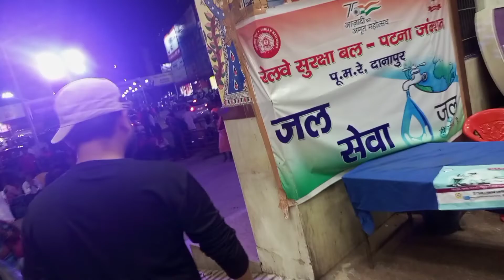Patna Railway junction | Railway station in patna 🇮🇳🇮🇳🇮🇳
patna Railway junction| when you reach patna,you'll get this 🥰

In this video we will know some important information
about Patna, the capital city of the Indian state
of Bihar. So definitely watch this video till the end
because in this video you will get to know and see
many unheard things related to Patna.
About Patna city
The history and tradition of Patna go back to the
earliest dawn of civilization. The original name of
Patna was Pataliputra or Patalipattan and its history
makes a start from the century 600 B.C.

-Places to visit in Patna city-
(1) Gandhi Maidan
(2) Takht Sri Patna Sahib
(3) Patna junction
(4) Budha smriti park
(5) Golghar (Patna)
(6) Patna Planetarium
(7) Marine drive patna
(8) Patan Devi Mandir
(9) Mahavir Mandir

searching keywords
(1) Patna junction
(2) Patna railway station
(3) patna travel
(4)patna Gandhi maidan
(5)patna place
(6)patna video
(7)patna train

You can be used any of your YouTube or Twitch
videos&monetized your video.

My Instagram Id- Instagram id- I'm on Instagram as @rajamahtab786. Install the app to follow my photos and videos.